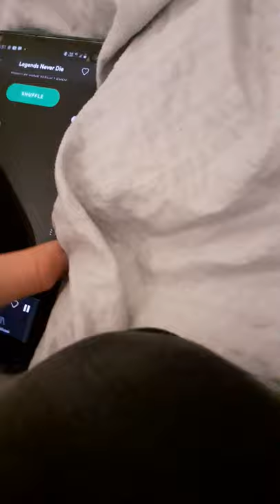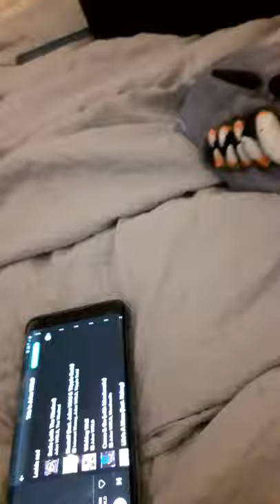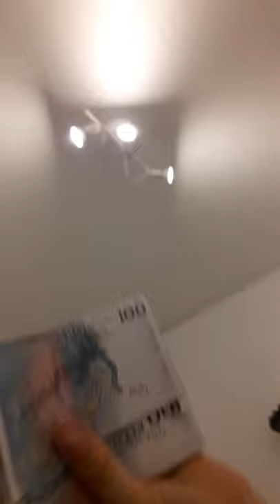Lite liten vlogg